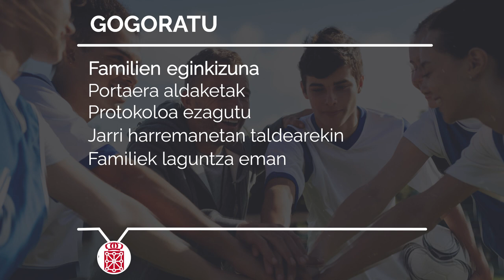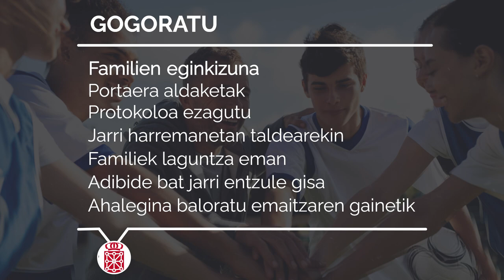05. Senideak eta legezko tutoreak